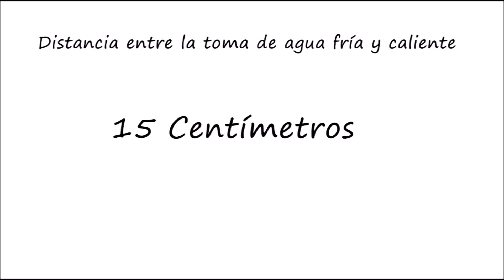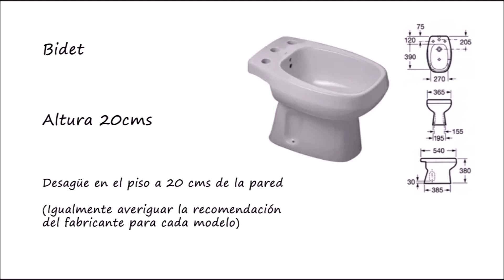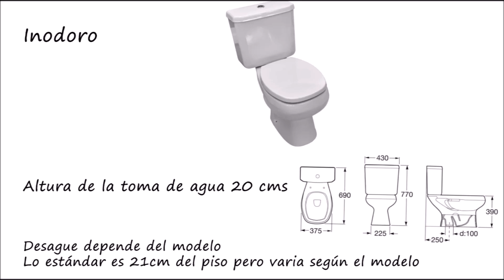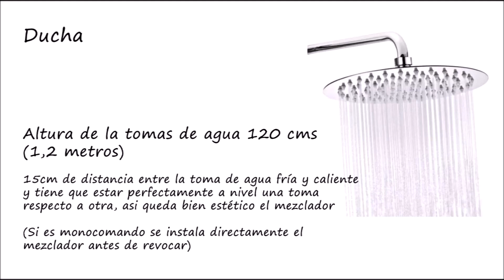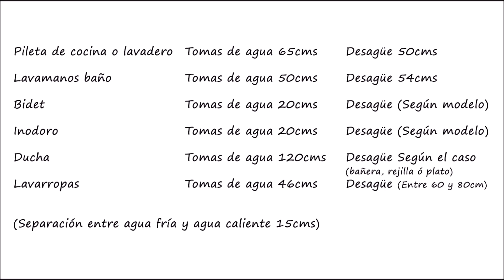La altura perfecta: Descubre las medidas ideales para instalar tomas de agua en tu hogar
altura de las tomas de agua plomeria
altura tomas de agua fontaneria
medidas de las tomas de agua
medidas de las tomas de agua plomeria
a que altura pongo la toma de agua para una pileta
altura boca de agua bidet
altura toma de agua inodoro
medidas rosca de agua lavamanos
altura boca de agua lavarropas
medidas del desague plomeria
a que altura pongo el desague de agua para una pileta
altura desagüe bidet
medias codos de agua cocina
altura tomas de agua cocina
altura medidas de desagues y bocas de agua cocina y baño
medida toma de agua cocina
altura caños de agua inodoro
altura caños de agua baño
distancia entre boca de agua fria y agua caliente
altura toma de agua ducha
pileta lavadero medidas tomas de agua
inodoro roca monaco
bidet roca monaco
toma de agua lavamanos 65 centimetros
desague pileta 50cms
toma de agua baño a 20 cms
medidas tomas de agua baño y cocina completas